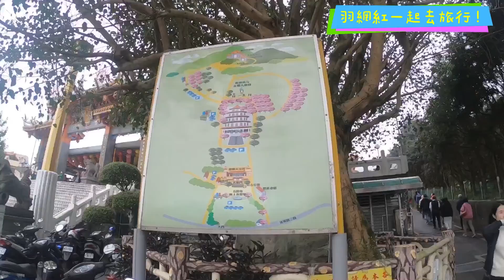櫻花季-台北櫻花林淡水無極天元宮，給妳滿滿三色櫻、吉野櫻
羽網紅一起去旅行第3集~年節走春拜拜賞櫻花篇,台灣國內太多好玩好拍的景點了!就讓丁小羽帶你遊遍各地!告訴你網紅網美有哪些必拍!第三集帶大家去年節必訪的走春景點!年節拜拜一直是台灣人的習俗,除了擁有豐厚宗教色彩之外,還能在這時節賞櫻花!滿滿的三色櫻花林,絕對不讓人失望啊!Btw~~這次的旅伴是第一次上鏡的羽爸和常客羽媽喔!

喜歡這羽旅遊新系列的朋友～